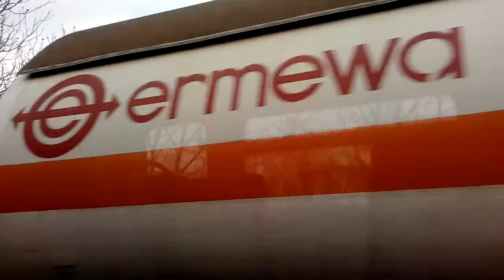GENERPLUS 4K CAM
szabadka,generplus 4K CAM,train look,srbija voz,SRBIJA VOZ,forest seen,